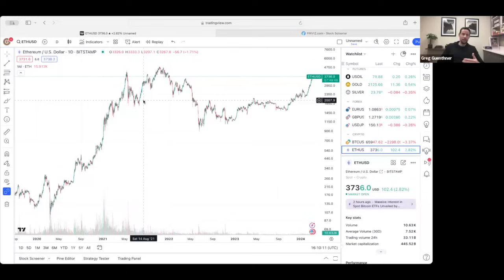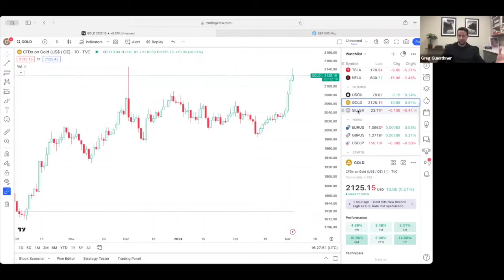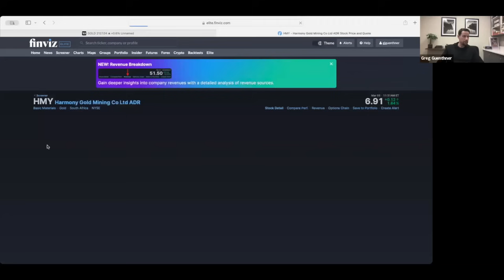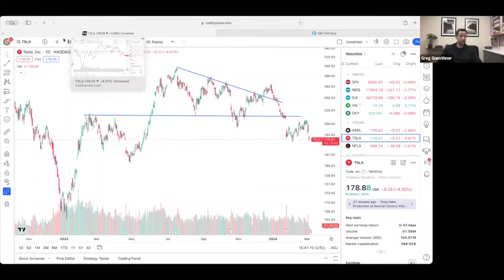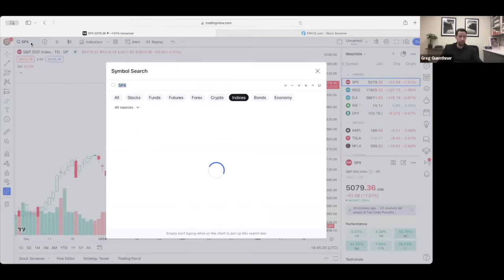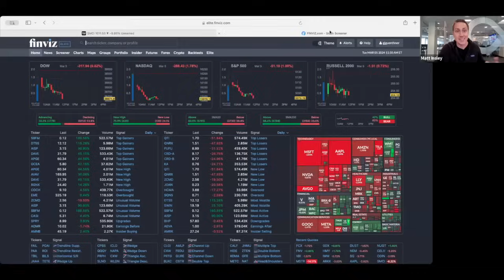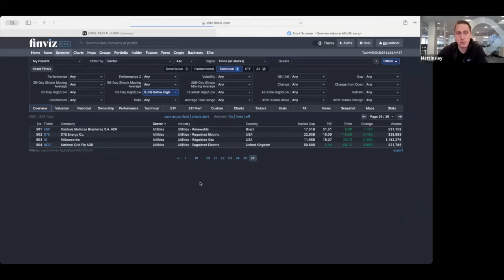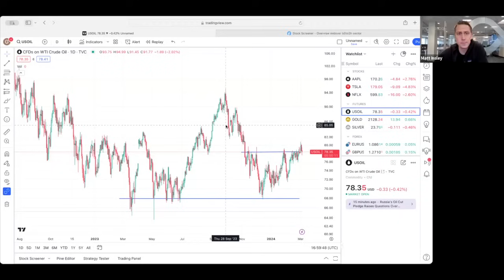Crypto Miners, Semiconductors, and Commodities - Where Is the Breakout?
Every week, expert trader Greg Guenthner goes live to bring you his take on the market. On these live calls, he'll share what moves he's seeing, share charts, provide tickers, and give you actionable advice on how to play the markets that week.

This is part of his free service, Top Trades Live. Today's video is a recap from the, but if you're serious about trading, you can't afford to miss the live calls!

If you'd like to catch the action as it's unfolding, be sure to sign up with this